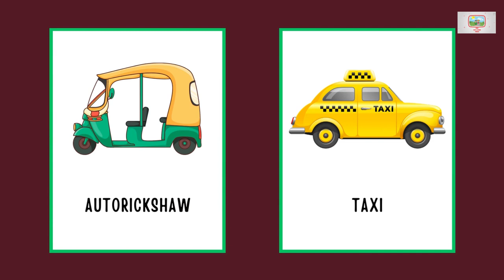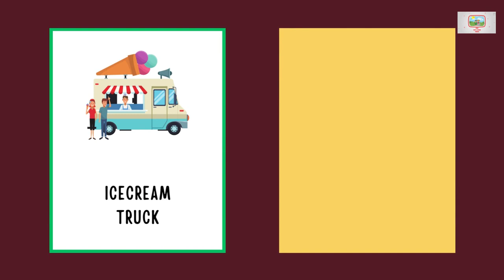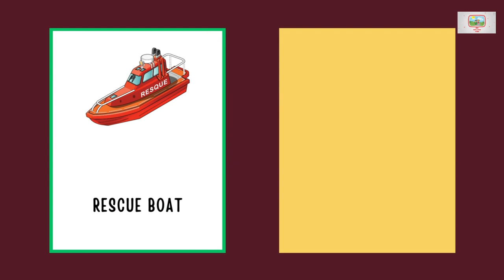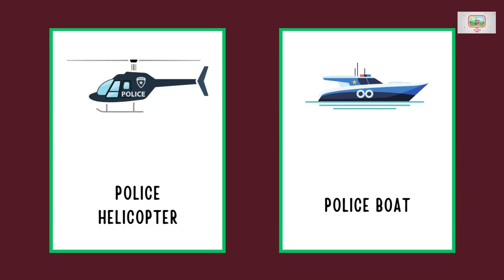Transportation Flashcards For Toddlers - 50+ Vehicle Names In English For Preschool Kids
Looking for an engaging and educational way to teach your toddler about transportation? Look no further than our Transportation Flashcards for Toddlers! With over 50 vehicle names in English, this video is the perfect tool for introducing your preschooler to the world of cars, trucks, planes, boats, and more.

Each flashcard features an image of a vehicle, along with its name in clear, easy-to-read text. As your child watches the video, they'll learn to recognize and identify each vehicle, building their vocabulary and understanding of the world around them.

This video is designed to be interactive and engaging, with fun sound effects and animations that will capture your child's attention and keep them entertained. Whether you're looking for a way to keep your little one occupied during a long car ride or just want to give them a fun and educational activity to enjoy at home, these flashcards are the perfect solution.

So why wait? Start teaching your child about transportation today with our Transportation Flashcards for Toddlers! With clear, colorful images, this video is sure to become a favorite in your child's learning library. And with over 50 vehicle names to learn, your little one will be a transportation expert in no time!